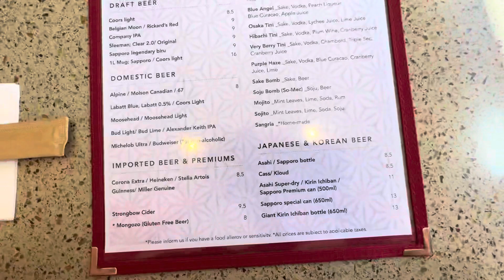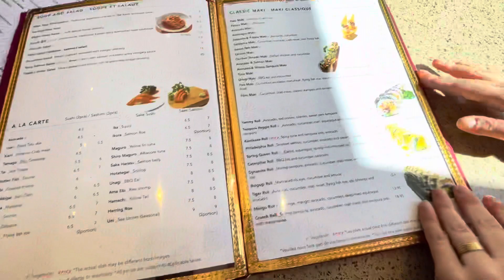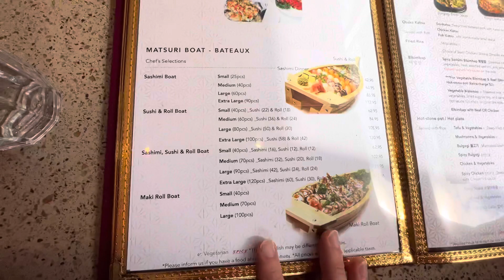CONHECENDO RESTAURANTES - OSAKA SUSHI